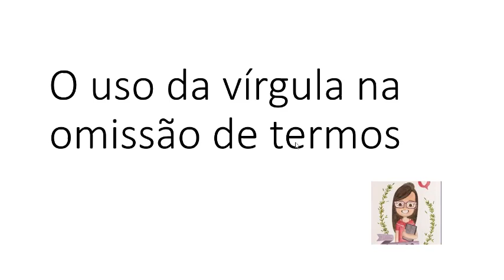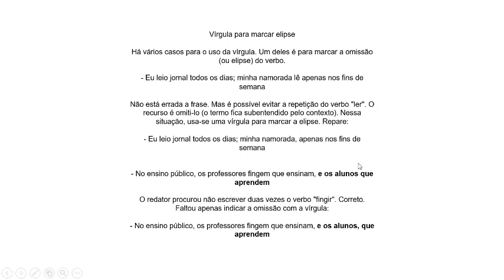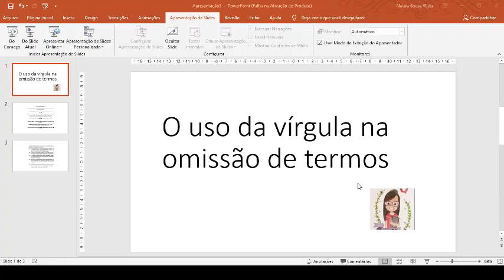O uso da vírgula na omissão de termos (ELIPSE)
Esse é meu primeiro curso online. É isso mesmo! Criei um curso online, que apresenta o uso da CRASE. Se você está na jornada de concursos públicos e almeja acertar todas as questões relacionadas a essa temática, está esperando o que? Corre e se inscreve!